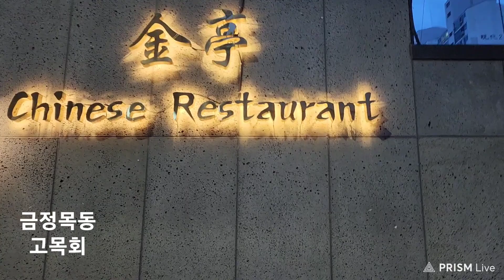#1934 ■● 목고회(3), 금정, 맛집(64)목동 △ 23/08 * 월요일, 08/28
목고회
금정 목동

정현일   정형외과
정지현   신경외과
박윤형   재활의학과
김경범   소아과
우찬욱   소아과

동기들이 같이 만났습니다.

모임 이름을
고목회메서 목고회로
바꿨습니다.
이름이 너무 나이들어 보여서... ㅋㅋ

금정
목동 오목교 근처에 있는
중식집 입니다.
하루전에 주문해야 하는
춘권이 유명하다고 합니다.
맛있습니다.
정지현 원장님이 단골 이라고
예약해 주셨습니다.

힘들게 바이크 타고 와주신
우찬욱 원장님
반가웠습니다.

ㅡㅡㅡㅡㅡm

■ 대문사진 ■

ㅡㅡㅡㅡㅡm

ㅡㅡㅡㅡㅡR.P.